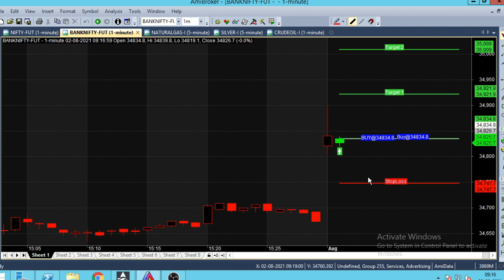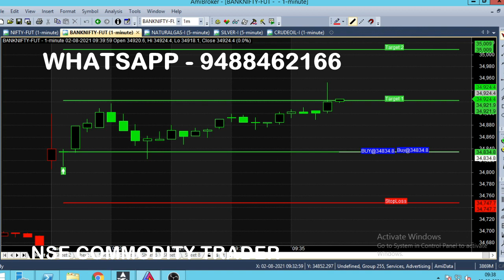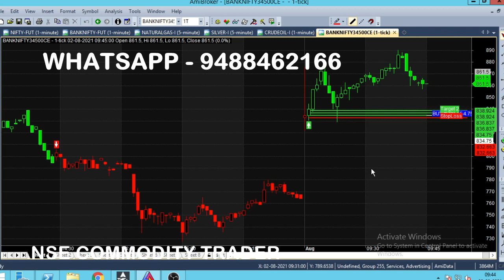Bank Nifty Option Trading 1 Minute Indicator | Intraday Trading Indicator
Bank Nifty Option Indicator for Intraday Trading, 1 Minute indicator, Best intraday indicator for option trading.

⏱️⏱️TIME CODES⏱️⏱️
0:00​ - Intro
0:30 - Buy banknifty
1:00 - Live market trend analysis
2:00​ - In the money Option